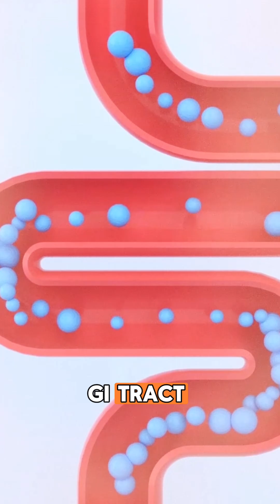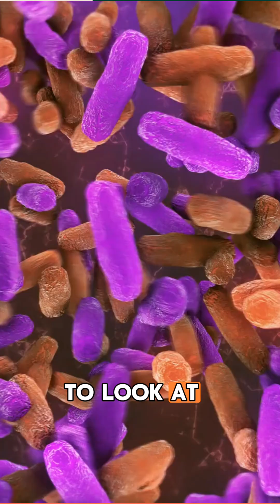Why DAO Supplements Aren't Helping Your Histamine Problems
Highlights:

- What do histamine intolerance symptoms really mean?
- Why DAO supplements aren’t working
- Difference between histamine intolerance, MCAS, and mastocytosis
- What does it mean to have histamine overload?
- List of histamine-producing gut bacteria
- Two significant factors that drive histamine intolerance symptoms
- Histamine, estrogen, and liver detox: What’s the link?
- Why most itching is not histamine-related
- Where to get started figuring out your histamine intolerance triggers